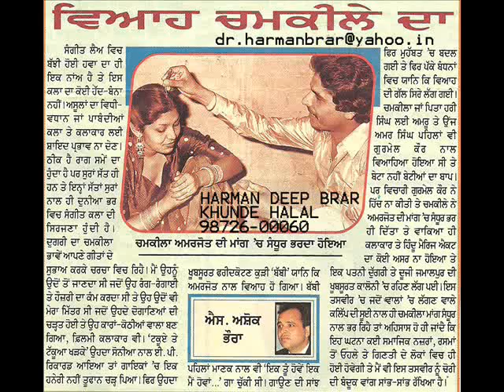khunde halal - mere jeth da written by amar singh chamkila